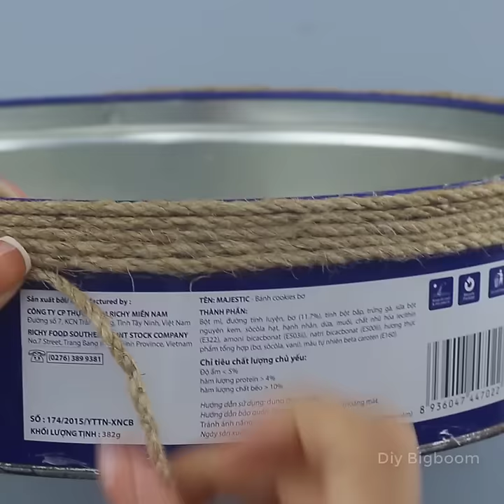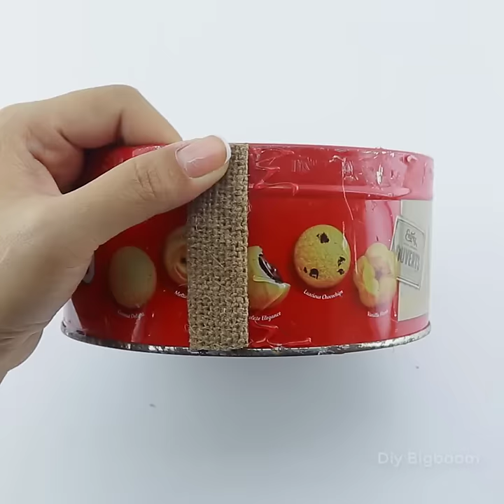Surprise that 10 Water Fountain Ideas out of Waste Material, Jute Craft